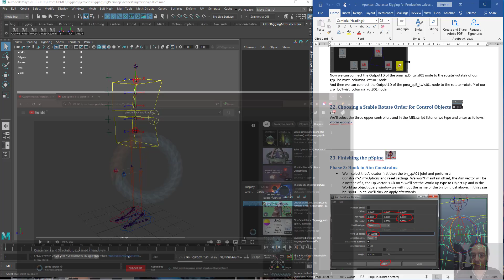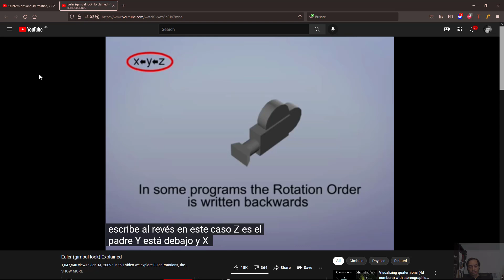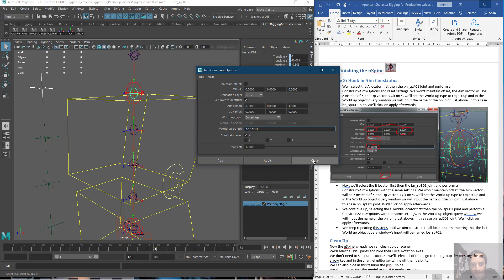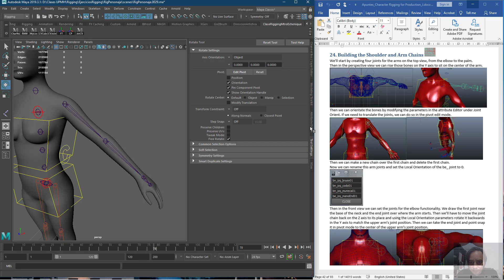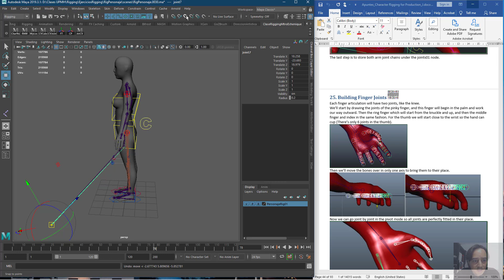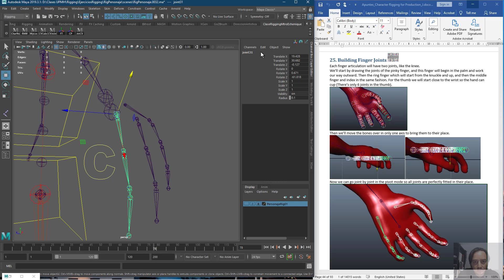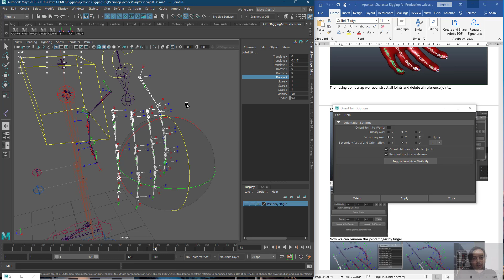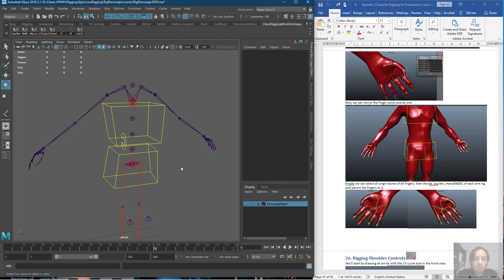Sesión 9 Clase Rigging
El Rig del bípedo de cuerpo completo, parte 5: Finalizando el NSpine y huesos de brazos y manos.